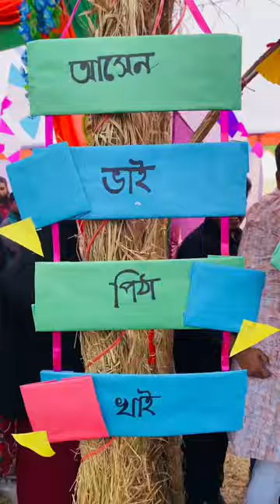Gono University গণ বিশ্ববিদ্যালয় পিঠা উৎস